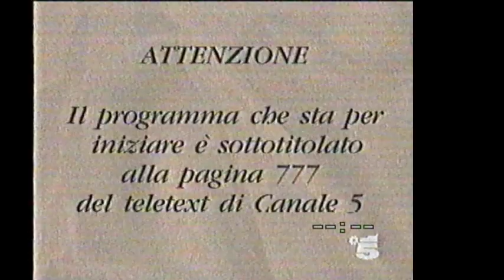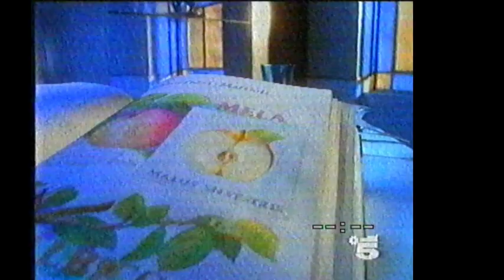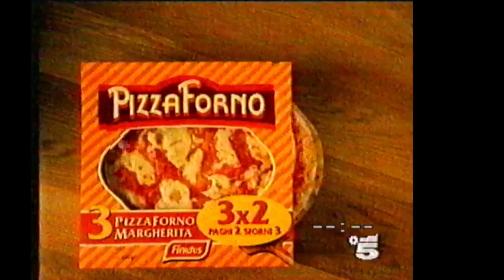Beautiful 11 ottobre 1994